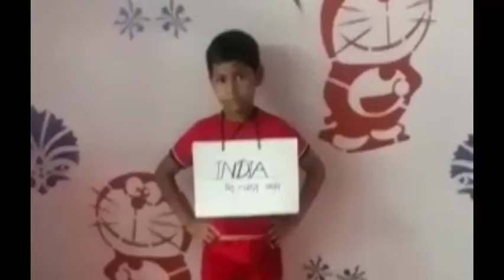HAPPY BIRTHDAY TEJASW || Jr. Shaktimaa || जन्मदिन मुबारक तेजस्व || ज• शक्तिमान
◆ Tags

◆And watch my all videos of this channel ''TWO CRAZY BOYZS''With the help of this link👇👇👇

''BE SAFE FROM CORONA''

''AND BE CRAZY AND BE HAPPY''

''TAKE CARE''